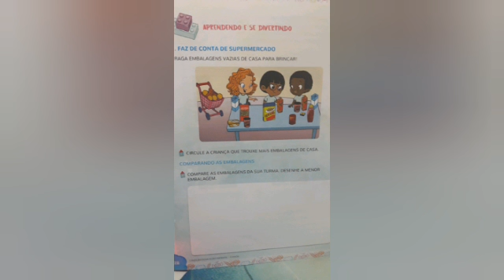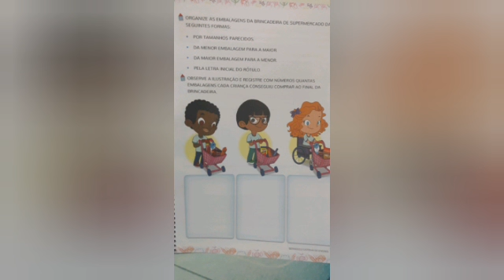Educação Infantil - Tia Bell do Jardim 1 A.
Sexta semana.